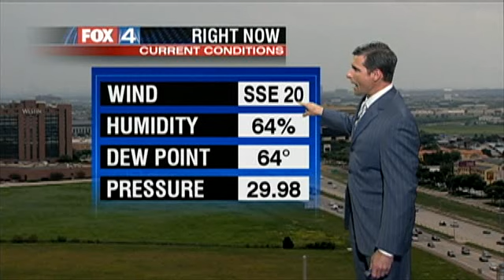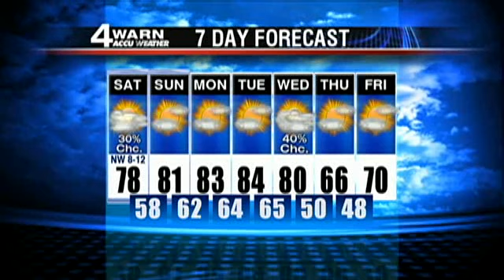Weather 5 pm April 26